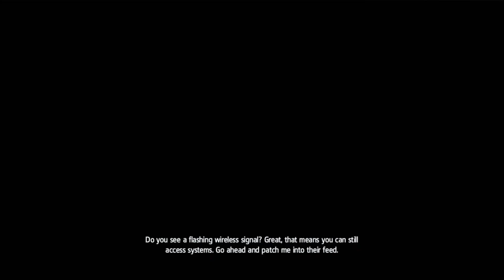Assassin's Creed Rogue walkthrough Gameplay Part-1 (No Commentry)PC|NB Gaming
Consider hitting that like(👍) button,if you enjoyed this gameplay,it helps this channel Grow.
Game Information:
 Introducing Assassin’s Creed® Rogue, the darkest chapter in the Assassin’s Creed franchise yet. As Shay, you will experience the slow transformation from Assassin to Assassin Hunter. Follow your own creed and set off on an extraordinary journey through New York City, the wild river valley, and far away to the icy cold waters of the North...
Intel(R)core(TM)I3-4005U CPU@1.70GHz
Ram-4GB
No graphics card
it is the low end pc.